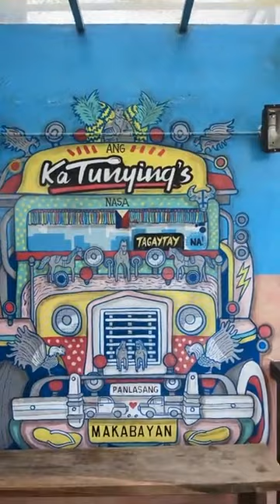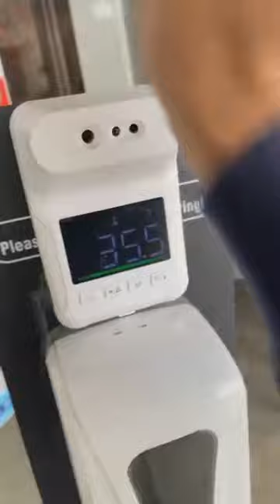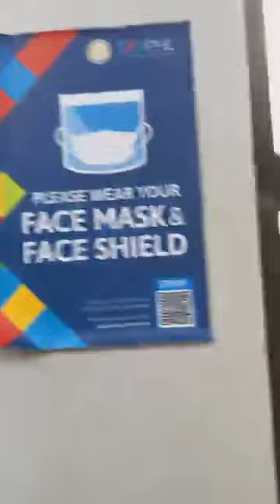Kwentuhan sa mga issue - Palamig sa tagaytay